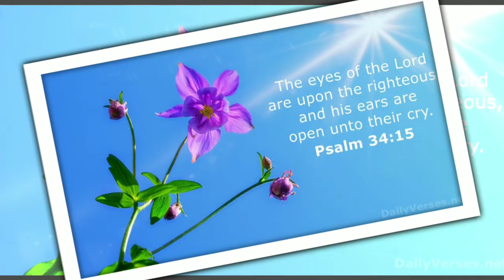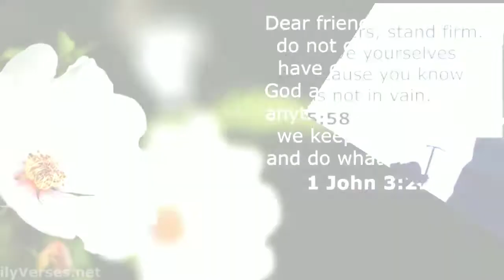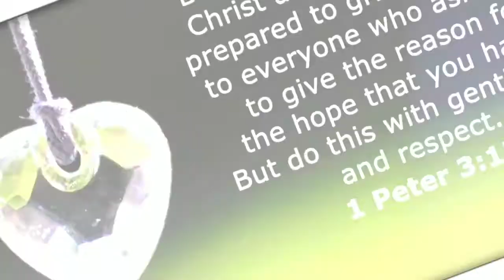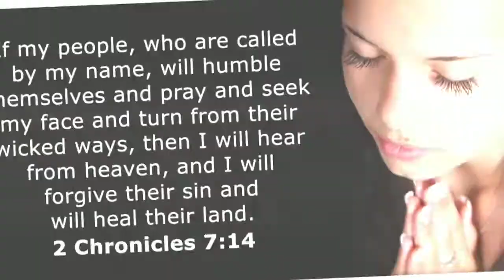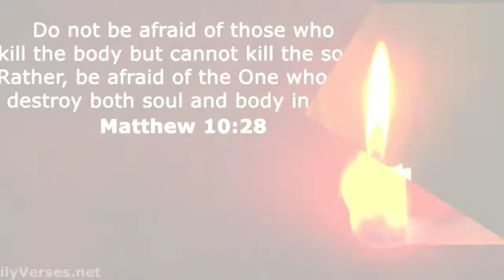PAALALA - by Power Praise Band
Narito ang awit na mag papa-alala aa atin na mahal tayo ng Diyos.